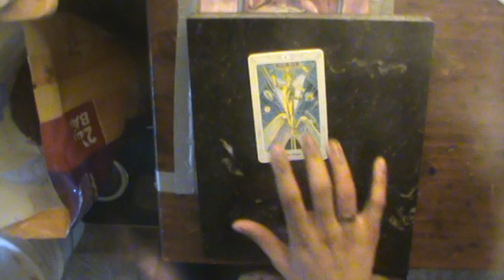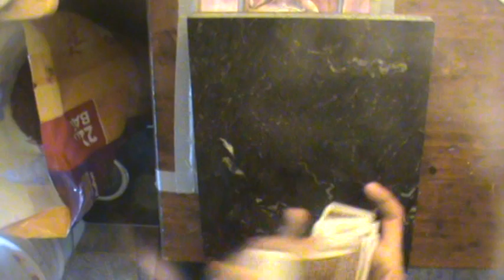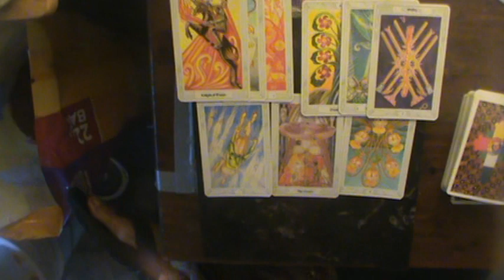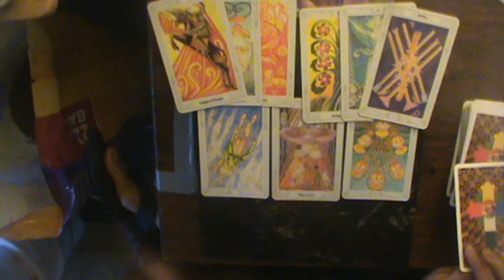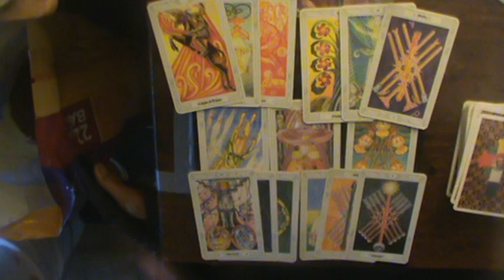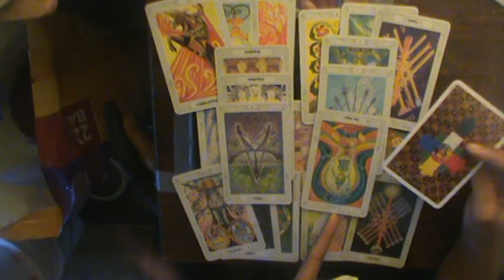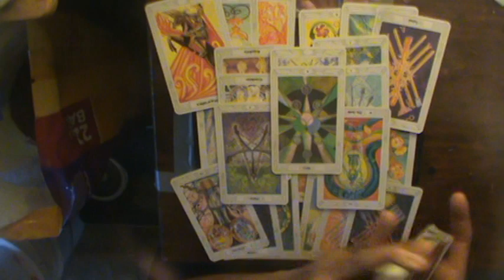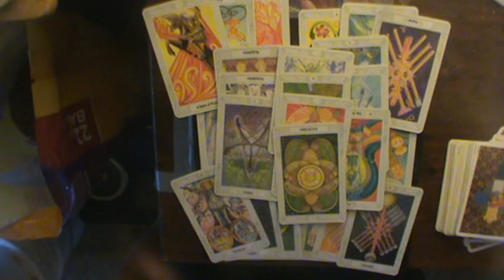Aries Mid Oct-November Venus Retrograde Reading 2018